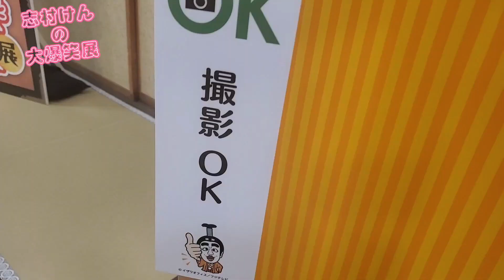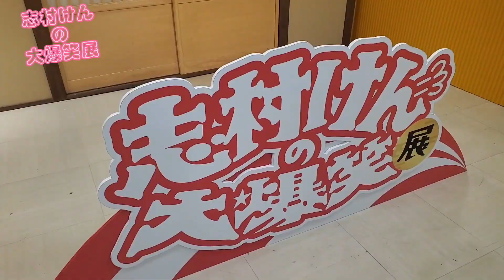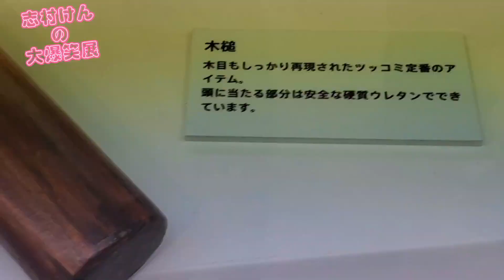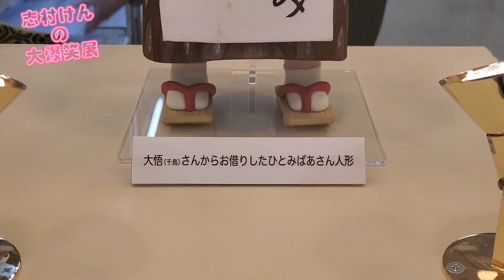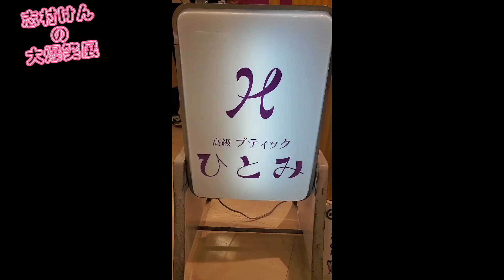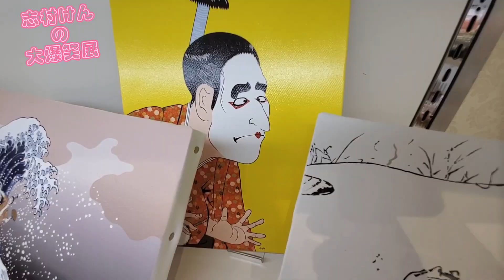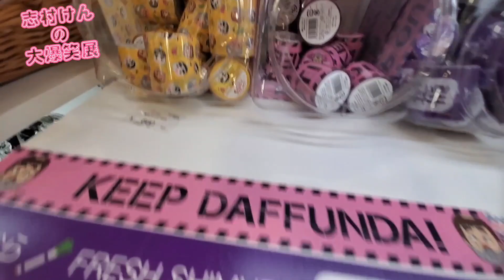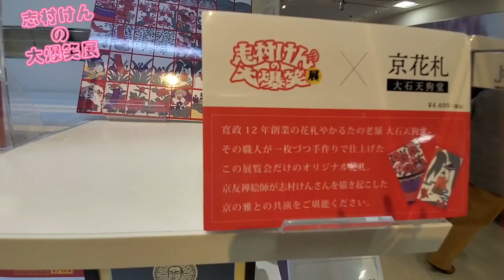志村けん大爆笑展に、行って楽しんだ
東京　上野松坂屋で開催された　イベントの映像です。
いろんな動画あがってますが、グッズの値段もしっかり撮影してるので
参考にしてみてくださいっ

🎁エルちゃん　ほしい物リスト

出演
⭐️　とくダネ！
⭐️　青木隆治握手会🎤MC
⭐️　結婚式出演

ドラゴンクエストウォーク
グーグルマップ
　Googlemap

お仕事や　コラボの依頼は、
メール📩のタイトルに『YouTubeお仕事依頼😀』もしくは、『コラボ依頼💪』と書いて、　　日程　　場所　　お仕事内容　　企画詳細　　 　よろしくお願いします。